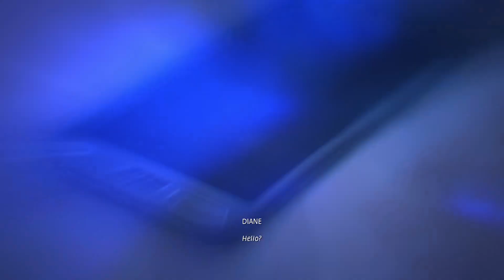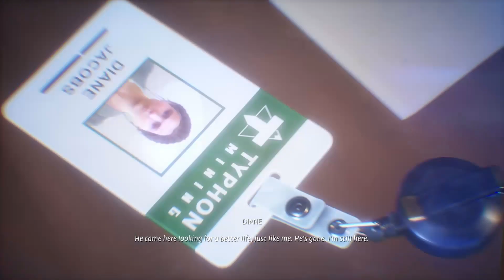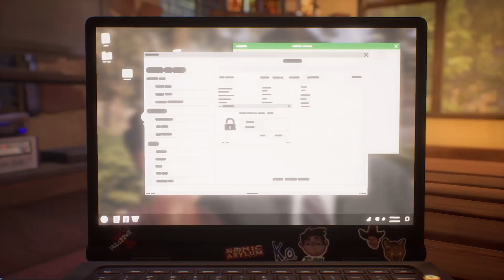BLIND Let's Play Life is Strange: True Colors #18 - The Hotter Distraction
Welcome to Life is Strange: True Colors! In this episode Alex chats to  some of the locals and begins cleaning up around the bar when Diane walks. in. Steph and Ryan have come up with two plans. Though they're actually the same plan; one of them will flirt with Diane while the other steals her laptop. But what if Diane doesn't have anything worth stealing? Alex needs to go in first and see what her deal is.